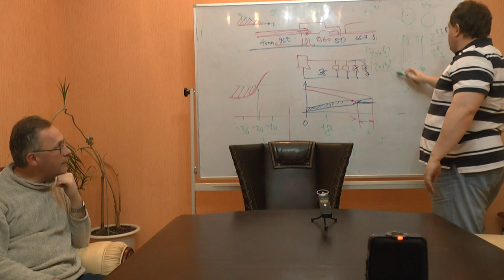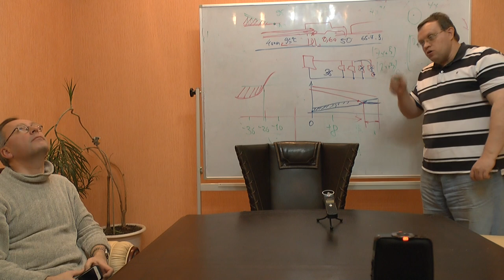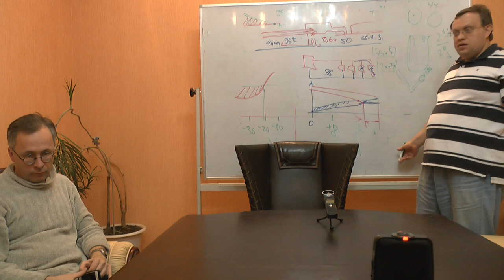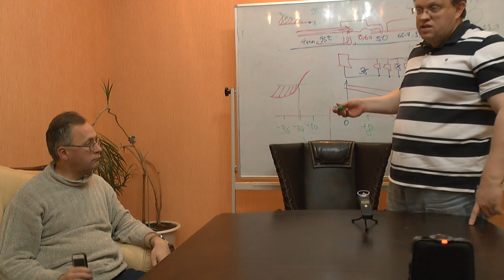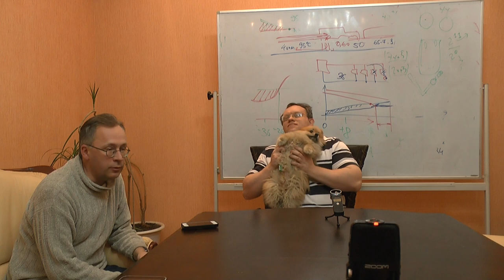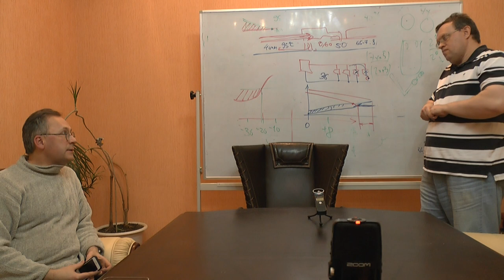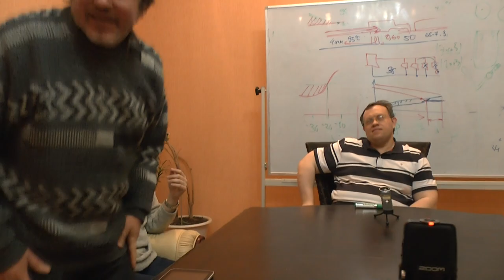Новый российский образовательный канон - 2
Оппоненты: Гатиятуллин Булат (к.ф.н), Зайцев Игорь (к.ф.н.), Болдачев Александр, Махина Наталья, Перфильев Станислав, Прозоров Антон, , Товтин Владимир, Горшков Александр, Немецкий шпиц Джастин.